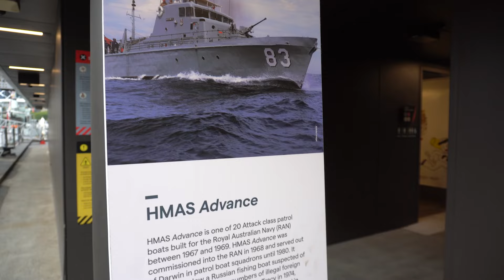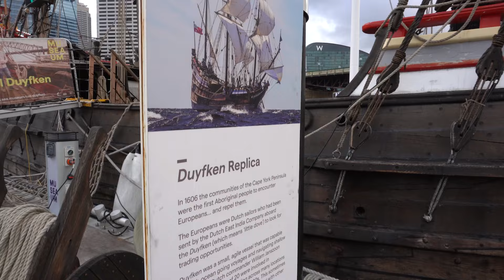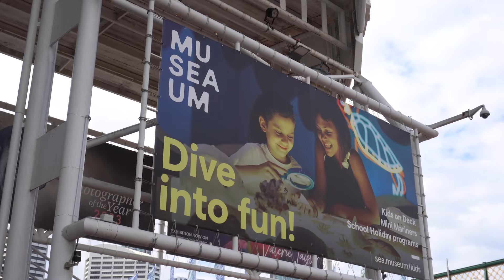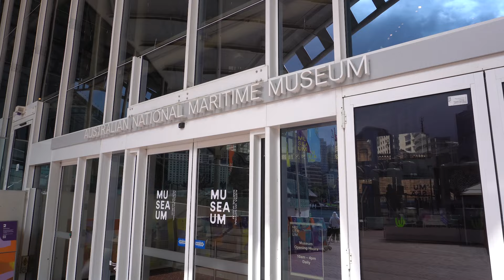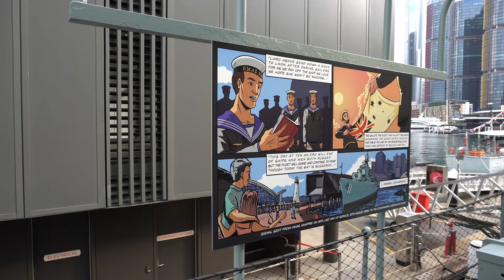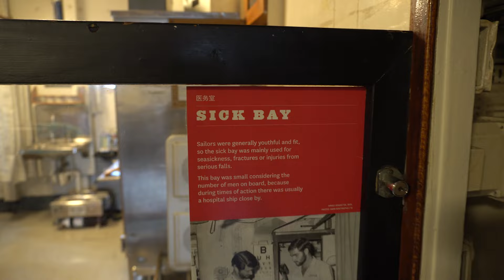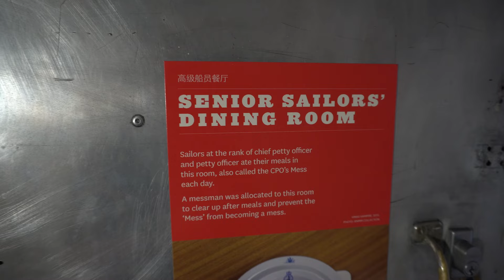Ships and Big Boats For Kids | Maritime Museum With Ozzie | Educational Video For Kids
Take a tour of Australia’s museum of the sea and jump aboard to explore one of the largest floating historical vessel collections in the world.

Featuring the renowned replica of Captain Cook’s HMB Endeavour, the replica Duyfken (the first known European vessel to visit the continent), the former Navy destroyer HMAS Vampire, the former Navy patrol boat HMAS Advance and former Navy submarine HMAS Onslow.